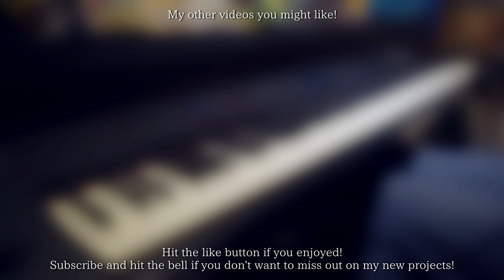Kill Me Baby ED [Full] - Futari no Kimochi no Honto no Himitsu (Piano Cover)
Kill Me Baby ending theme "Futari no Kimochi no Honto no Himitsu" piano cover / arrangement by Ray Krislianggi.

♫ My sheets are back! Library

Original title: ふたりのきもちのほんとのひみつ / Futari no Kimochi no Honto no Himitsu
English Title: The True Secret of Our Feelings
Lyrics: Kouichi Fujimoto, Kimitaka Matsumae
Composition: Kimitaka Matsumae

About the song:

"Futari no Kimochi no Honto no Himitsu" is the ending theme song of Kill Me Baby anime series, originally performed by Chinatsu Akasaki and Mutsumi Tamura.

About the cover:

The reaction cycle to hearing this is "what the hell" at first, then "this is pretty epic", and then "f***, I can't get this out of my head".
This song makes me feel weird, uneasy, silly, goofy, as if it's trying to crash my brain. I can't not cover this, I just CAN'T...

♥ If you're interested in the Dango plushie, you can contact Perkee through their Facebook page. Follow the link here:

► My piano cover playlist here!